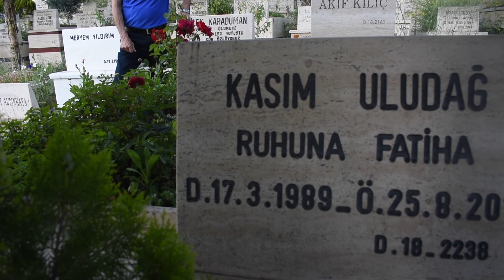KASIM ULUDAĞ&ERKAN KUŞ MEZAR ZİYARETİ